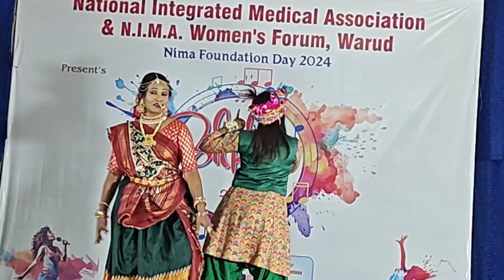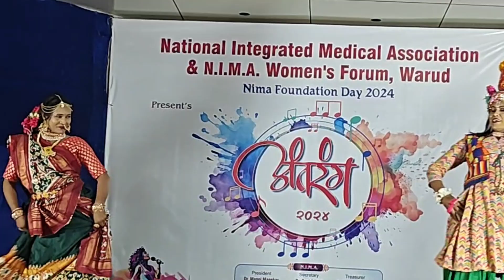N.I.M.A Warud,,NIMA Day foundation program,cultural activity#radhakrishna#tumpremhotumpreetho#